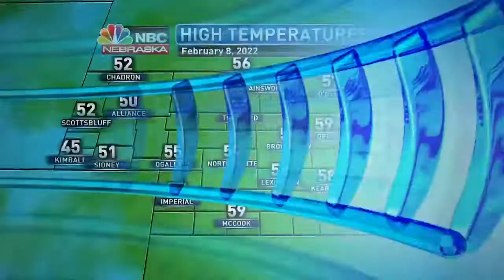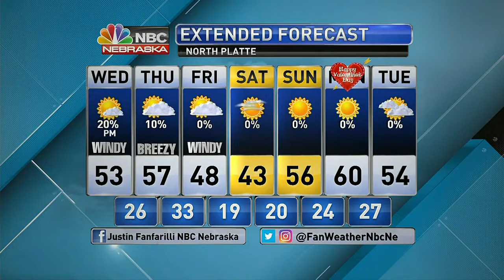KNOP 10PM Weather 2 8 2022